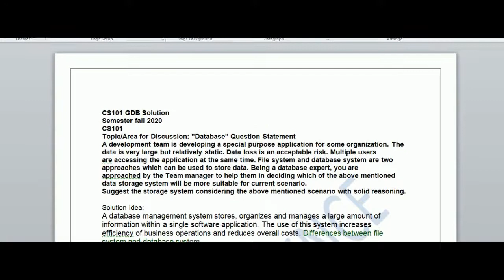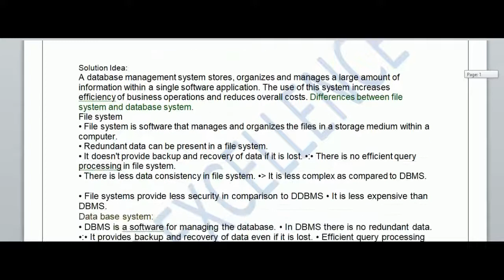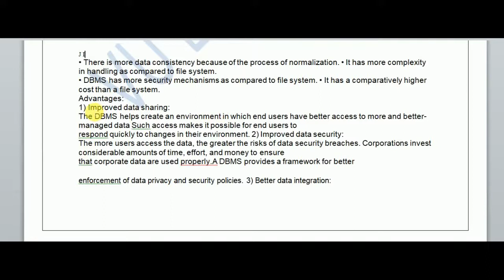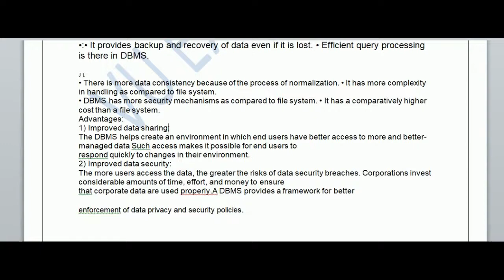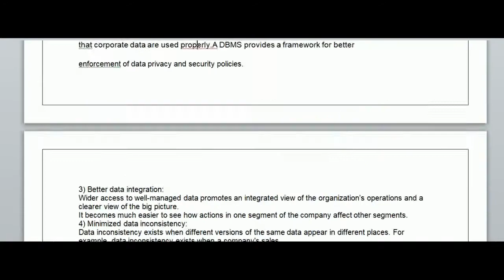CS101 GDB Solution Fall 2020-21 | Must Watch | 100% Correct Idea